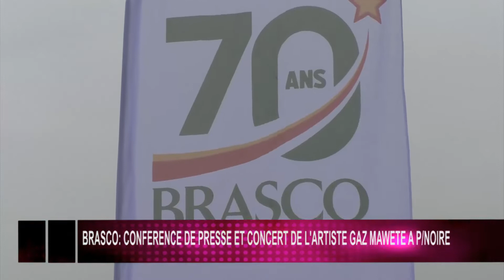BRASCO CONFERENCE DE PRESSE ET CONCERT DE L'ARTISTE GAZ MAWETE A POINTE NOIRE